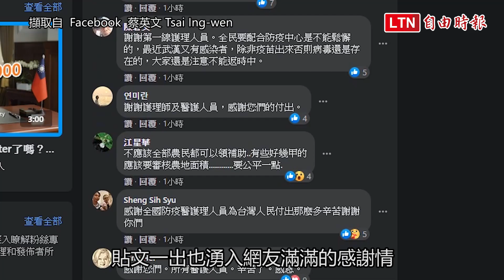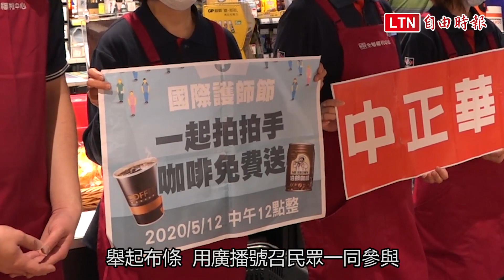挺醫護片》掌聲催下去！國際護師節獻愛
想表達對醫護的感謝之情，今天正是時候！5月12日為一年一度的「國際護師節」，總統蔡英文也趁這個節日，在臉書發文感謝醫護人員的辛勞，衛福部部長陳時中也在疫情記者會時公開謝謝醫護人員，謝謝他們「護台灣、助世界」。